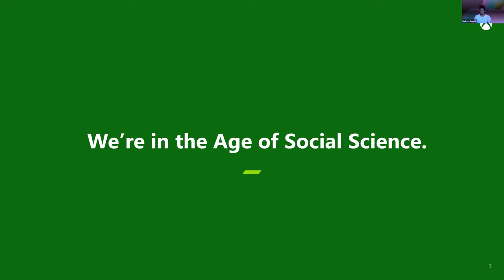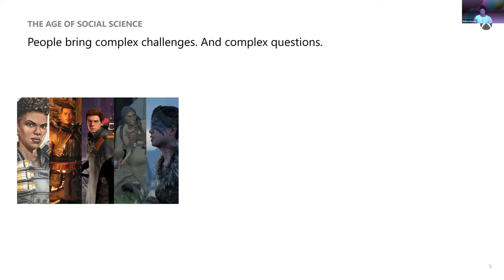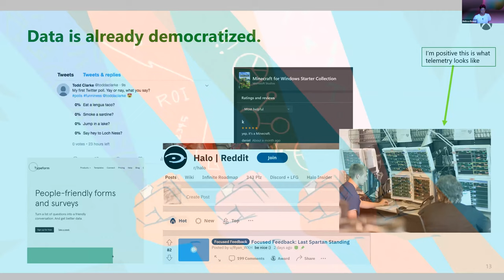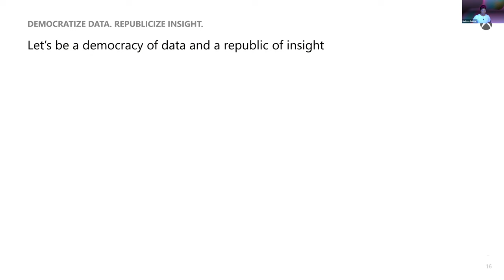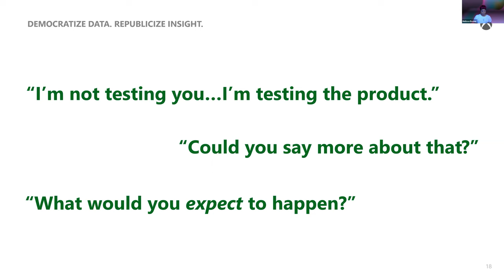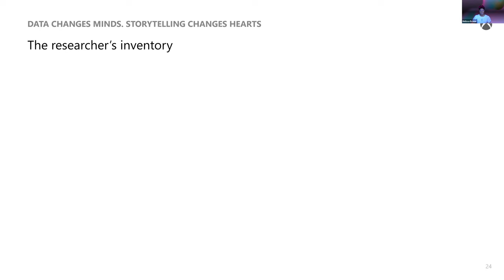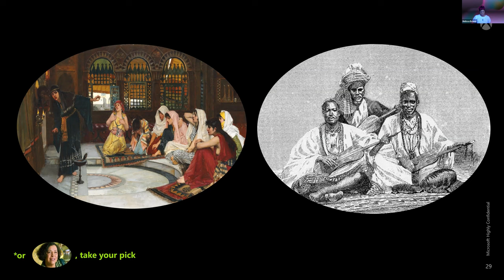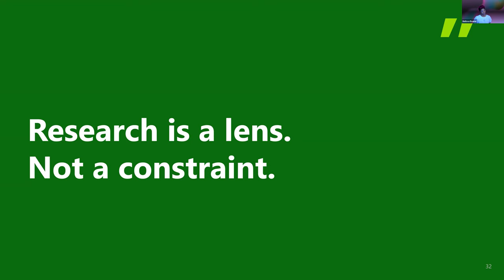GamesUR Summit 2022 Keynote - Melissa Boone